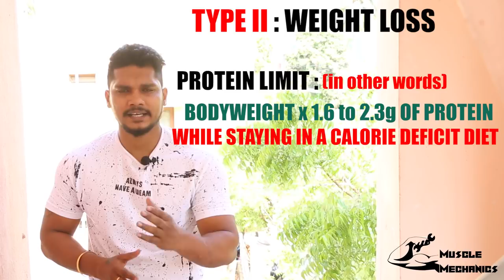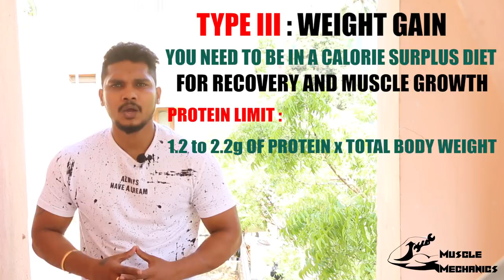Does Protein affect your Kidneys? | How much Protein is safe? | Explained in Tamil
Welcome to Muscle Mechanics.

In this video, we have discussed about the effect of proteins on your kidneys.